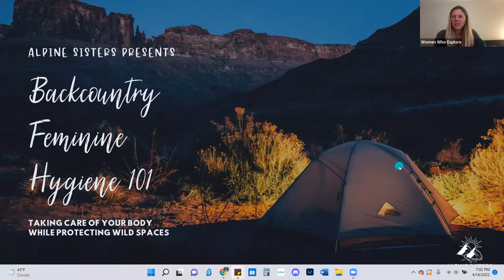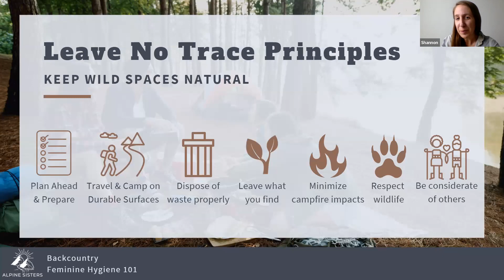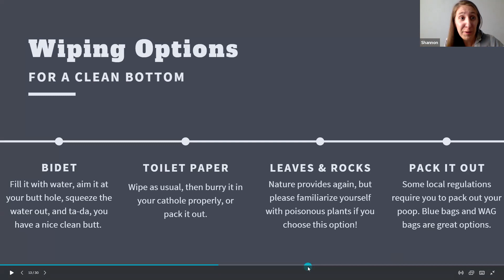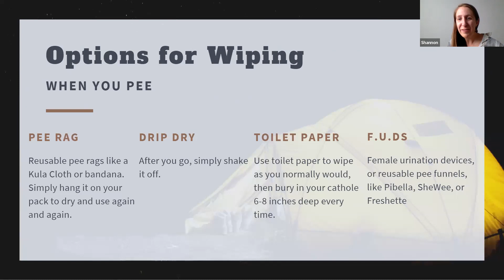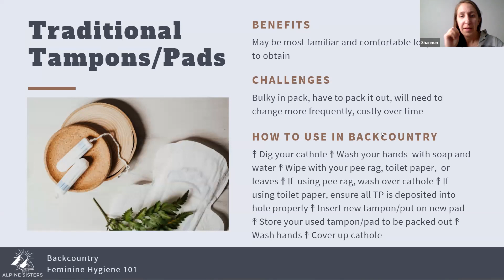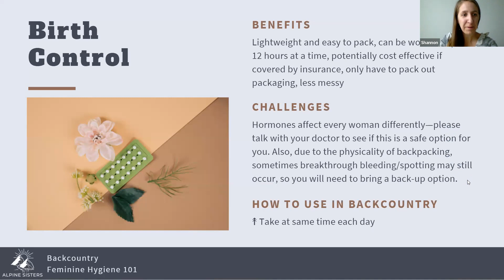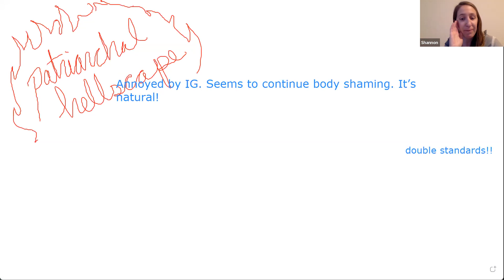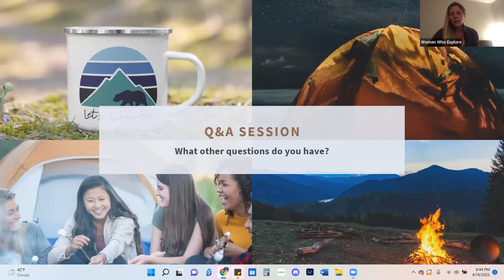Backcountry Feminine Hygiene 101 with Alpine Sisters